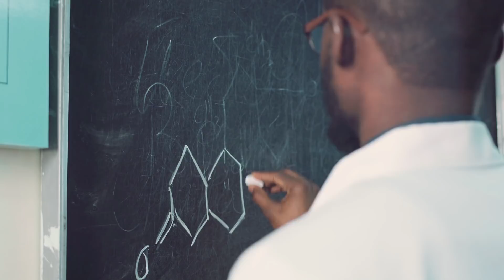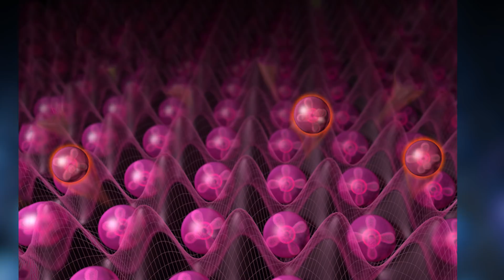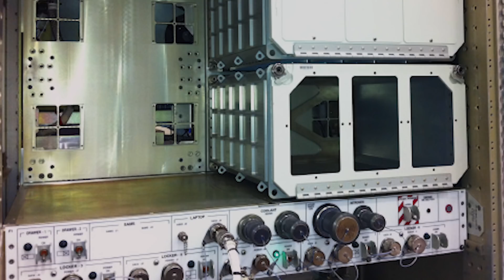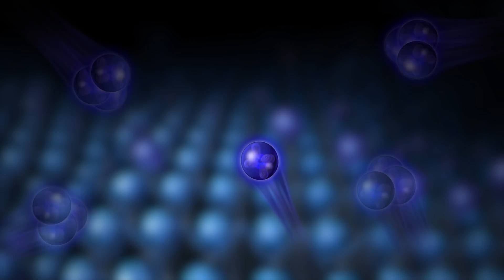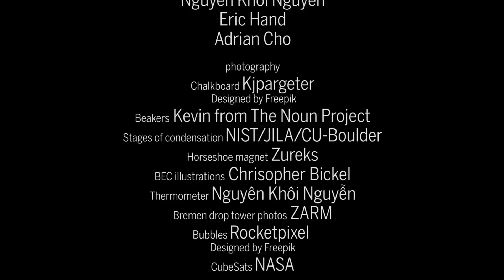Here's why cold atoms are being launched into space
We looked into the history and quirks of cold matter and why the International Space Station may soon be home to the coolest spot in the universe.